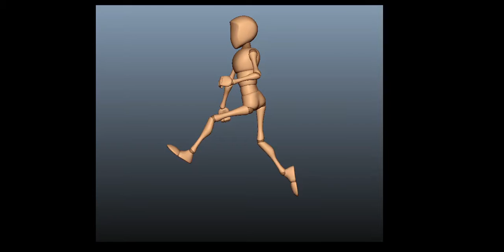Happy Walk - Animation Test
I did an animation exercise of a happy walk without using any kind of reference. I used Maya 2018 to animate it, but I do not own the rig itself.